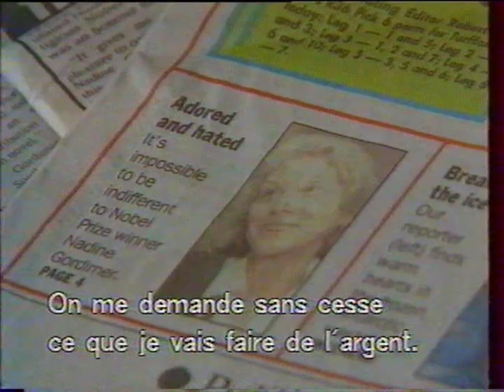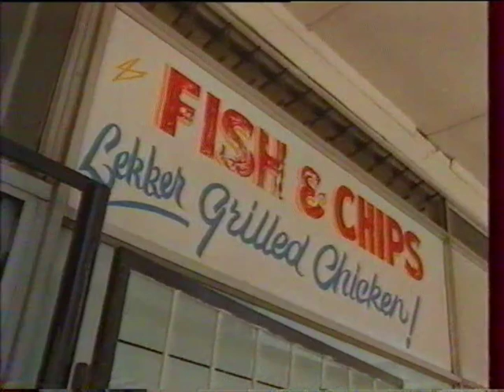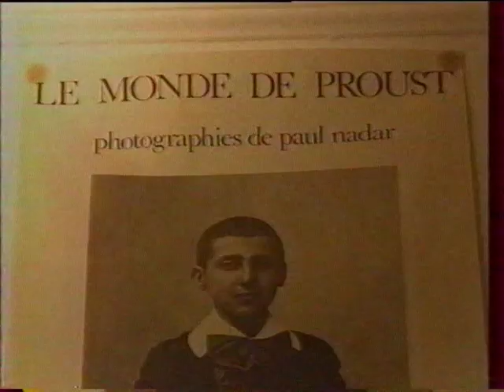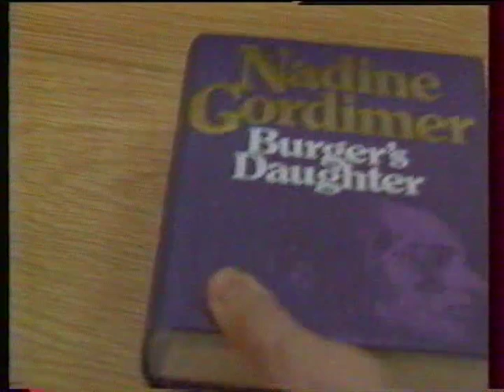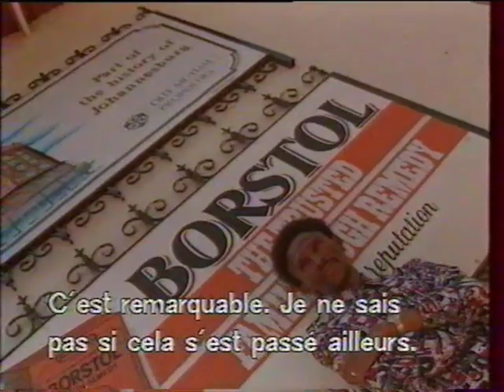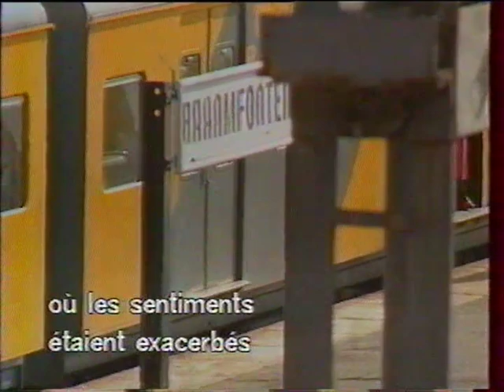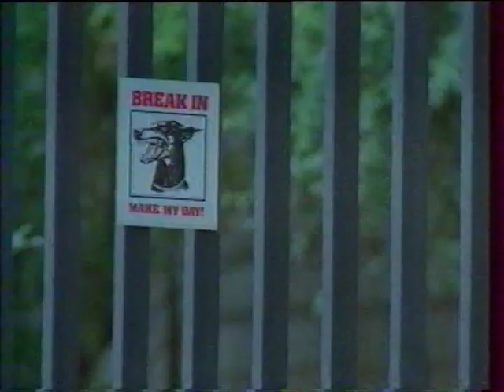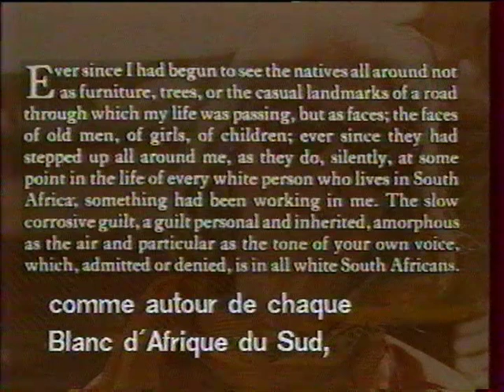Gordimer1991.mp4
documentaire /archive, émission diffusée sur FR3 en 1992, réalisée en 1991 , hommage à nadine Gordimer prix Nobel de littérature 1991 , écrivain sud-africain, fin de l'apartheid.
langue anglaise sous-titré en français.